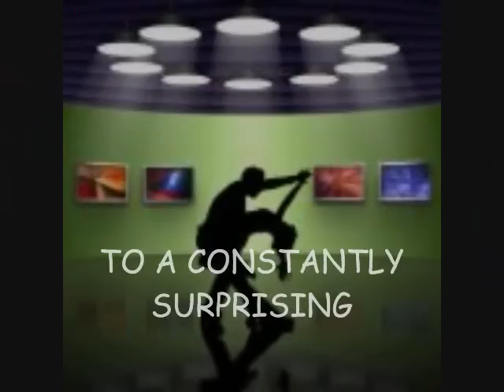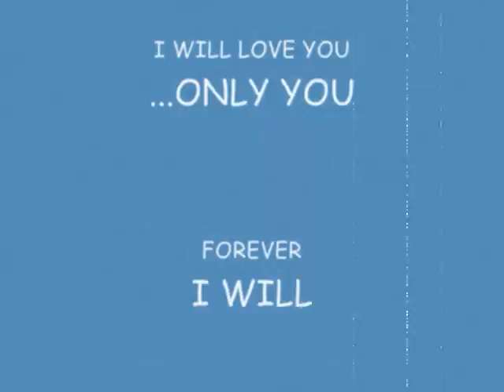My Romance - Comil's Cover my 1st ever YT video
My very first YT vid.

This is an old song from 1935 or somewhere therein...this goes to my wife, Marivic!

I appreciate you all for the visit. thank you.